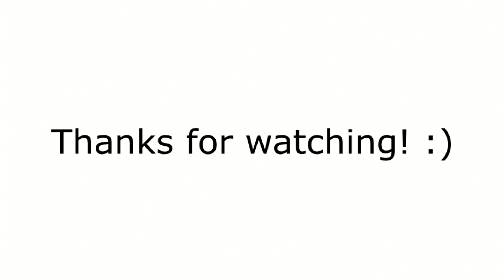HOW TO LOOK RICH WITH NO ROBUX: Roblox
Come with me to show you how to look good without robux! FOR BOYS :D